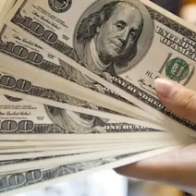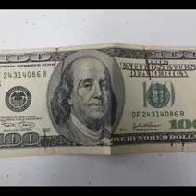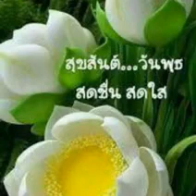สวัสดีวันพุธ"..เปลี่ยนใจคนไร้คุณธรรม..ภาษาเงิน"